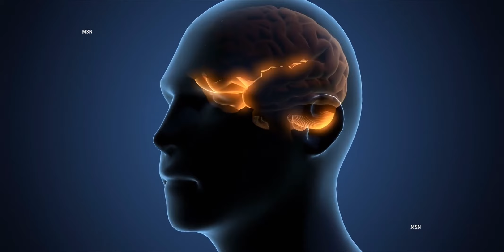इस अजीबोगरीब इंसान को देखकर आप पगला जाओगे | 10 people you can't believe seeing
in this Video Mysterious mind Will Tell You
10 People You Won't Believe Actually Exist

The Nectar Mattress POPULARThe Nectar Lush MattressShop for mattress

Do You Know These Fun Facts About the Human Body?

Posted By Susy Salcedo on FEB 18, 2019

Sleep Science

There are things that go on in our bodies, things we have no idea about as we go on about our day. Be it your new found height in the morning or how many times your heart beats per day, here are 15 fascinating facts about your body.

Fun Facts About The Human Body – The human body is a beautiful, wacky, and mysterious machine. Here’s the thing: we live with it, so sometimes it’s easy to forget how amazing things like internal organs, eyes, or even the basic building blocks of life (cells) are, right? Here are 15 facts about the human body that are sure to get your brain going.

17 moms you won't believe exist

kids you won't believe exist

10 twins you won't believe exist

10 things you won't believe are real

top 10 people you won t believe actually exist

you won't believe meaning

odd people